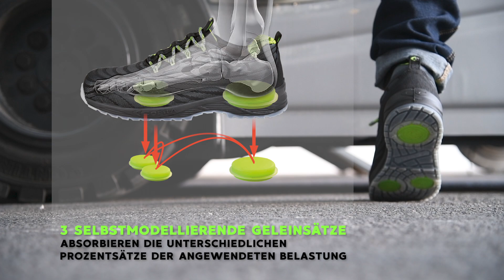Fitness - DE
DER ERSTE SCHUH MIT VARIABLER TRAGFÄHIGKEIT!